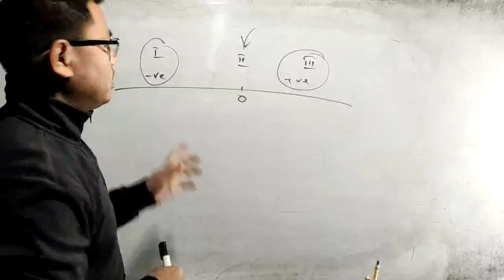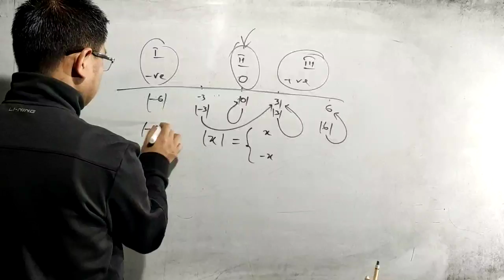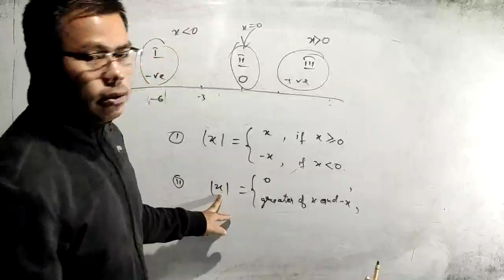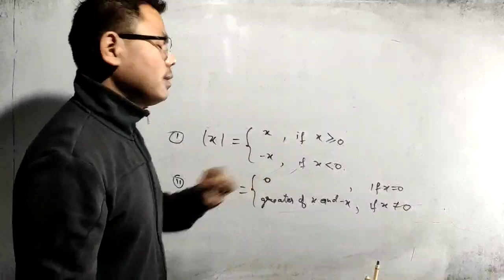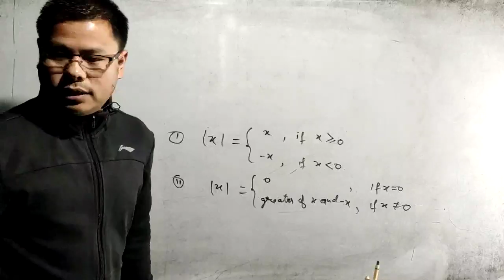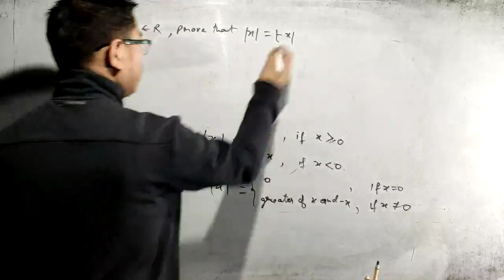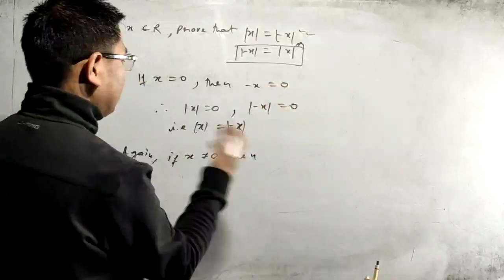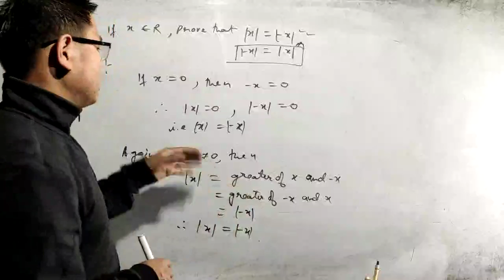Mathematics for class X, Day 10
Chapter 1, definitions of absolute value of a real number x.